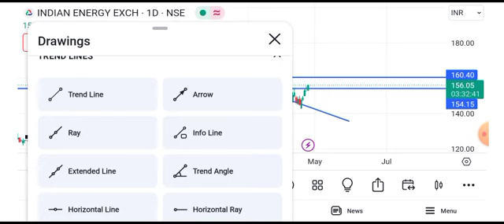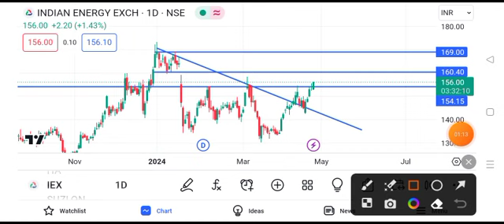iex share latest news today